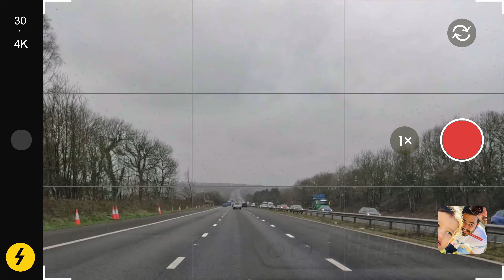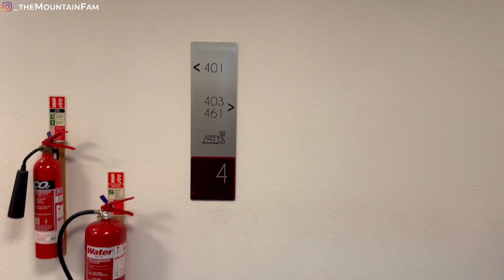Strumble Head Lighthouse - Pembrokeshire | Land’s End | UK Road Trip - Wales 🏴󠁧󠁢󠁷󠁬󠁳󠁿| theMountainFam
Hi guys, In this video after Cardiff castle we were suppose to go to Swansea beach but due to traffic congestion on M4 highway we skipped Swansea and went straight ahead to Strumble Head light house.

Strumble Head Lighthouse was built by Trinity House in 1908, marking the dangerous stretch of coast for vessels between Ireland and Wales.

Strumble is one of the best places in Wales to see migrating seabirds as they follow the coast up and down the west of Britain. In addition to the birds, you can also see seals and dolphins in this area.

desi khana in wales.
Indian youtuber in wales,
theMountainFam,
travelingdesi,
canada,
road trip in uk,
wales road trip,
welish road trip,
places to visit in wales

FOLLOW OUR LIFE ON INSTAGRAM AND WHATSAPP

ALL OUR VIDEOS IN ORGANISED EPISODE SERIES